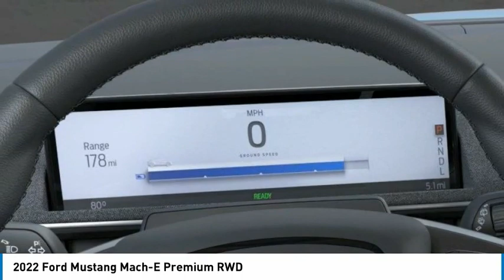2022 Ford Mustang Mach-E North Hollywood,Los Angeles,San Fernando Valley,Glendale,Burbank G21111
2022 Ford Mustang Mach-E Premium RWD

5500 Lankershim Blvd.

SUNRISE FORD NORTH HOLLYWOOD, PROUDLY SERVING NORTH HOLLYWOOD, LOS ANGELES, SAN FERNANDO VALLEY, GLENDALE, BURBANK, AND SURROUNDING CALIFORNIA LOCATIONS THIS GRABBER BLUE 2022 Ford MUSTANG MACH-E IS EQUIPPED WITH A Electric Motor, AUTOMATIC TRANSMISSION, AND RECEIVES AN ESTIMATED . NORTH HOLLYWOOD CALIFORNIA 91601. Grabber Blue 2022 Ford Mustang Mach-E Premium RWD Single-Speed Automatic Electric ZEV 266hp Recent Arrival! 104/90 City/Highway MPG